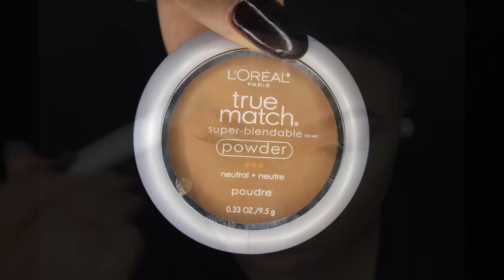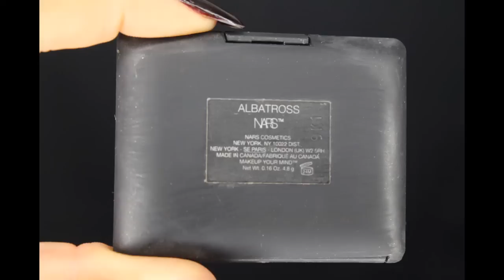My Go To Fall Makeup Tutorial | Collab with Maha Maven | Charlion Patrice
Hello Dolls🎀

🎀 CUSTOM UNITS & HAIR EXTENSIONS 🎀

S H O P M Y H A I R S I T E

D I S C O U N T  C O D E : SUBBIES

🎀 INEFFABLE TRESSES 🎀

Charlionpatrice

 I hope you dolls enjoy this makeup tutorial. I realize that this is a look that I have been going for lately when going out this fall, and thought I share. This is also a collaboration with the amazing Maha Maven. I love watching her videos  they are so clear and she is so talented, so please click on the link Below to check her Fall Makeup Look out I love doing collabs,I enjoy sharing other amazing people that's out there so you all can see. Thanks to everyone who have been supporting me and watching my videos especially you dolls who comment and talk with me I love it! Thanks